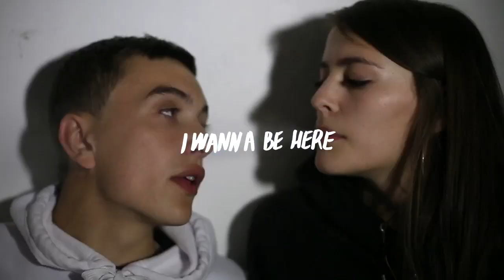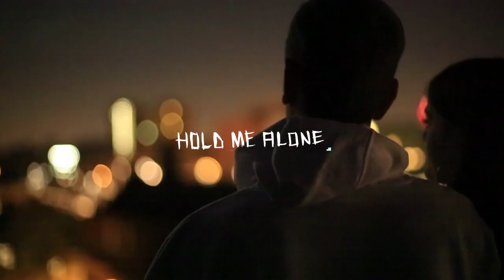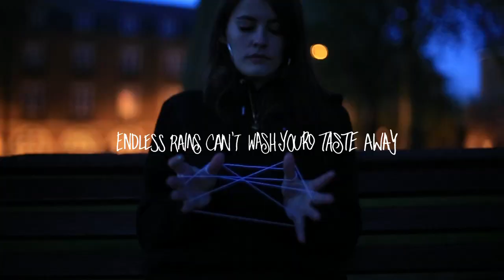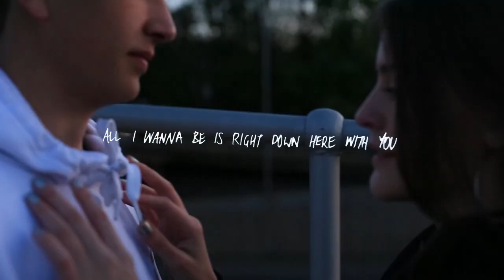PANES - Bones Without You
Directed by Cieron Magat, Illustration by Daniel David Freeman

'Bones Without You' is taken from the 'Panes' EP OUT NOW: smarturl.it/panesep